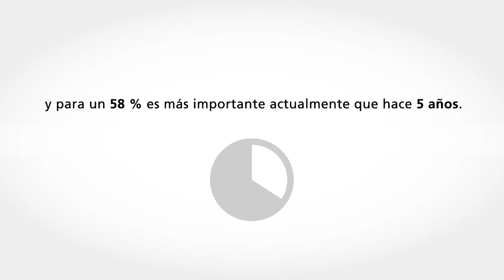Servicios gestionados para impresoras de etiquetas Zebra | Ricoh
Con los servicios gestionados de Ricoh optimizamos tu infraestructura de impresión de etiquetas y te brindamos una asistencia diaria cohesionada para que tu negocio esté siempre en funcionamiento gracias a la reducción de fallos operativos relacionados con la impresión y a la mejora de los servicios en el punto de uso.